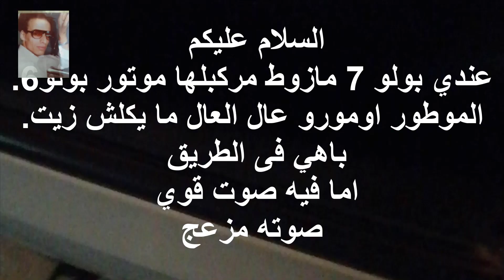المحرك هذا صوته طبيعى ارجنال انا اكره ان اسمعه يوترلى اعصابى@mecaniquemokhtartunsie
تعلم كل شيئ مع مختار
 لديك مشكل فى سيارتك ابعث فيديو على هذا
jaguar voiture
voiture jaguar
lux car
voiture de sport
voiture 4x4
voiture sportive
voiture sport
voiture sportive pas cher
auto 24
voiture electrique
ميكانيك السيارات
ميكانيك,السيارات
,محرك السيارة,سيارة
ميكانيكي السيارة
تعليم السياقة
تغيير الزيت
مشاكل السيارة
صعوبات السيارات
voiture cabriolet
voiture décapotable
clio 5
peugeot 308 occasion
peugeot 208
clio 4
twingo
قانون السير بالمغرب
بطارية السيارة
سيارات
نظام تثبيت السرعة التكيفي
محركات hdi
4wd معنى
سيارتي
ميكانيك السيارات
jaguar voiture
voiture jaguar
voiture cabriolet
voiture décapotable
voiture 4x4
voiture sportive
voiture electrique
auto europ
vente voiture
voiture occasion suisse
CA FUME ?? SKIDDER TIMBERJACK
2020 Audi Q3 Sportback vs 2020 Range Rover
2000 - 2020 : PAGANI START-UP COMPILATION chat gpt
Coupe de France
Ukraine
قرعة دوري ابطال افريقيا
طقس جدة
الجزائر
Messi
تونس
ترند